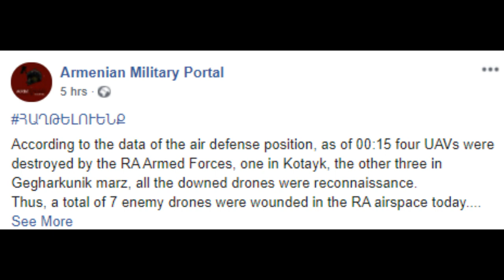municipal building turned to rubble by Azerbaijani shelling of disputed Nagorno Karabakh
The intense military conflict between Armenia and Azerbaijan has reached the largest city and de-facto capital of the disputed Nagorno-Karabakh region where Azerbaijani shelling has destroyed the Emergencies Ministry complex. The shells and rockets fired by the Azerbaijani artillery that used to explode on the outskirts of the city known as Stepanakert to its ethnic Armenian residents and officially called Khankendi by Baku are now rocking the very city center and hitting residential areas even at night. A military hospital and two apartment buildings were damaged in the latest Azerbaijani shelling launched at the city after dusk. An RT crew at the scene has taken photos of damaged cars, smashed-out windows and an apartment block slightly damaged in the attack. Fresh bombings in Stepanakert. A military hospital and two apartment buildings have been targeted. This is the worst night since we arrived here on Sunday. Igor Zhdanov (@IgorZhdanovRT) October 2, 2020 A witness also told RT’s Igor Zhdanov that the Azerbaijani military used drones in an airstrike on the military hospital. Earlier, the crew also witnessed destruction wreaked by another Azerbaijani shelling to the Emergencies Ministry of the self-proclaimed Nagorno-Karabakh Republic seeking independence from Azerbaijan. Although the extensive building complex survived the barrage of shells and 250mm rockets, it was still damaged beyond repair. “It was obliterated. Everything is gone,” Zhdanov said looking at the massive holes the projectiles made in the building’s walls and giant shell craters covering a nearby square. The local fighters told RT that the Azerbaijani military sometimes employ so-called double tap tactics, hitting the same areas twice as they target the soldiers that come to the area to clear it following the first shelling. The region disputed by Yerevan and Baku for decades has found itself at the center of an intense military standoff after violence broke out between the two neighbors last Sunday. Armenia and Azerbaijan accuse each other of targeting civilians as dozens of both military and civilian casualties have been reported by both sides. Watch RT’s full report to learn more about how the escalating armed conflict has affected the region at the center of the fighting. Think your friends would be interested? Share this story!